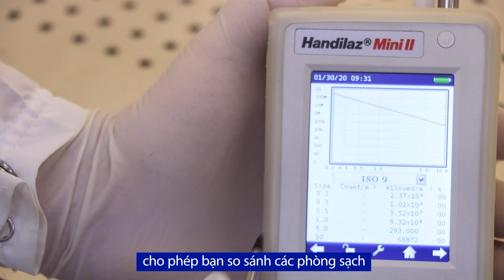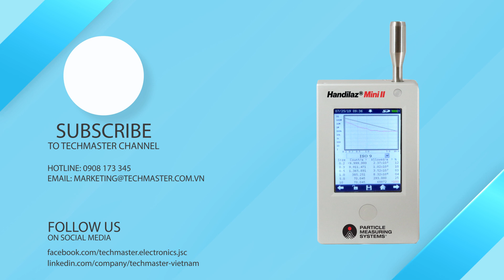Máy đếm hạt bụi tiểu phân trong không khí cầm tay PMS Handilaz Mini II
Máy đếm hạt tiểu phân cầm tay PMS Handilaz® Mini II
👉Phạm vi kích thước hạt 200nm – 10 μm, phù hợp với các ứng dụng sản xuất chất bán dẫn và dược phẩm tiên tiến
👉Máy phân tích xung độ cao cho phép lựa chọn không giới hạn kích thước kênh đo với độ phân giải 10nm
👉Tốc độ lưu lượng 0.1 CFM (2.83 LPM) tích hợp đồng hồ đo lưu lượng bên trong
👉Tích hợp chức năng đo nhiệt độ và độ chênh lệch áp suất chỉ trên 1 thiết bị
👉Thiết kế nhỏ gọn, di động và sử dụng pin Lithium có thể hoạt động liên tục trong 5 giờ.
Handilaz Mini 2

Follow Techmaster Electronics J.S.C
Để tìm hiểu thêm về dịch vụ hiệu chuẩn và cung cấp thiết bị đo lường vui lòng truy cập:
Dịch vụ:
- Dịch vụ đo và phân tích rung động, đo và phân tích chất lượng điện năng, chụp ảnh nhiệt